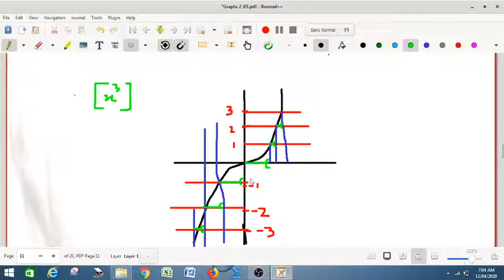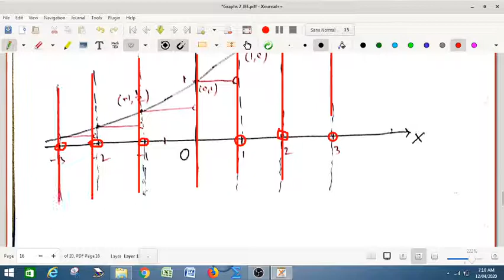TRANSFORMATION OF GRAPHS And Some Important Graphs II (JEE-Main & Advanced)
This video tells you about 'The Transformation of Graphs' with examples and Some important Graphs like GIF, Fractional part of x, etc. with lots of examples.